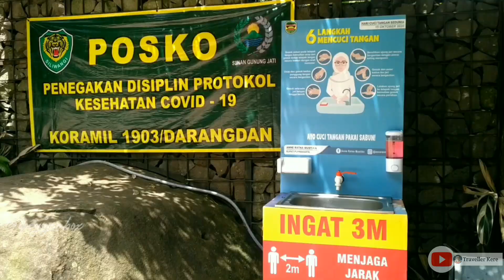Taman Batu Cijanun_Kolam Renang Dari Mata Air Pegunungan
Taman Batu Cijanun adalah kolam renang alami yang airnya berasal dari air pegunungan di sekitar lereng gunung Burangrang,,lokasinya sendiri berada di desa ci peundeuy kecamatan bojong Purwakarta.

Dengan Harga tiket yang cukup terjangkau yaitu 20rb/org, dan bayar parkir motor sebesar 6rb dan untuk mobil 15rb.

Untuk rute jalannya  bisa di cek langsung di video.

Sejarah singkat cijanun:
Taman Batu yang juga sering dikenal sebagai stone garden merupakan kolam pemandian, dimana airnya berasal dari mata air Cijanun. Dahulunya sumber ini banyak digunakan untuk PDAM yang akan membantu masyarakat untuk memenuhi kebutuhan masyarakat sehari hari. Namun pembangunan untuk proyek PDAM ini tiba tiba diberhentikan tanpa adanya alasan yang jelas. Kemudian air tersebut ditampung pada sebuah wadah yang ukurannya 10 x 20 meter.

Kolam inilah yang akhirnya disebut dengan Stone Garden Cijanun. Pemilihan nama ini tentunya bukanlah tanpa alasan. Karena kolam ini terletak di antara bebatuan yang membuatnya disebut dengan stone garden. Daerah yang merupakan lokasi kolam ini memang merupakan ggusan pegunungan Burangrang. Dimana pegunungan ini memiliki bebatuan yang bisa ditemui di berbagai tempat hingga ke pelosok.